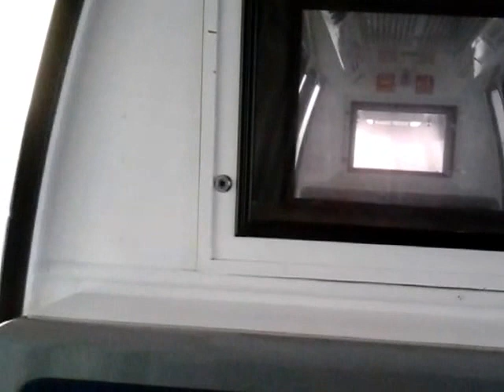Viaje en el del Monorraíl del Centro Comercial Plaza Imperial (Zaragoza)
Vídeo en el que puede verse un breve pero interesante viaje en monorraíl en el centro comercial Plaza Imperial de Zaragoza.